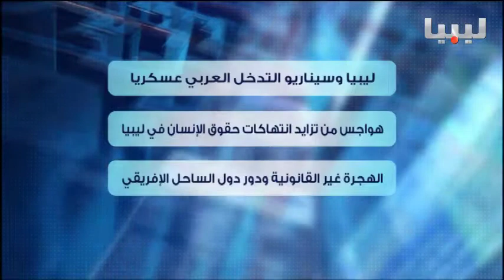برنامج اتجاهات الصحافة يوم 17/05/2015